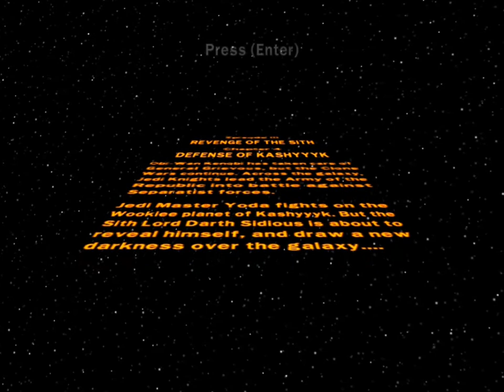LEGO Star Wars The Complete Saga - Defense of Kashyyyk 100% (Wszystkie Znajdźki)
Minizestaw #1: 3:19
Minizestaw #2: 4:29
Minizestaw #3: 5:30
Minizestaw #4: 6:43 aby zdobyć ten Minizestaw należy użyć mocy na trzech marchewkach:
Marchewka #1: 5:44
Marchewka #2: 6:08
Marchewka #3: 6:23
Minizestaw #5: 7:04
Minizestaw #6: 8:04
Minizestaw #7: 8:48
Minizestaw #8: 9:52
Minizestaw #9: 10:33
Minizestaw #10: 12:12

Power Brick: 1:31